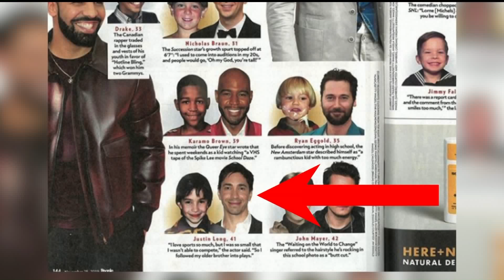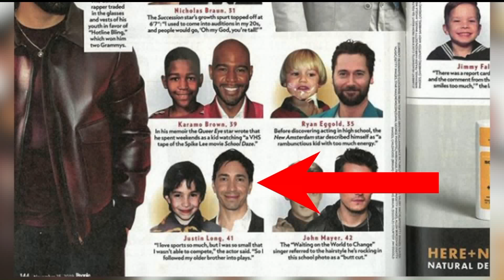Justin Long & Director Dan Schechter on the New Dramedy "After Class"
"After Class" is out in theaters and Video On Demand today!
This segment aired on the KTLA 5 Morning News, Friday, Dec. 6, 2019.